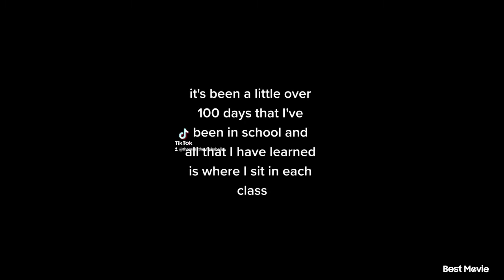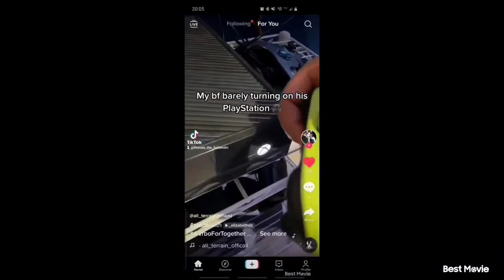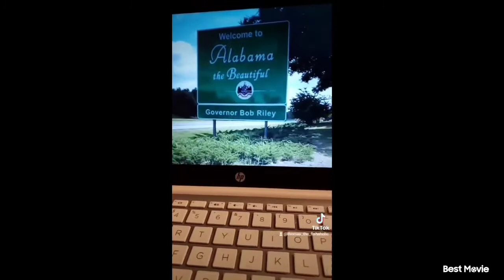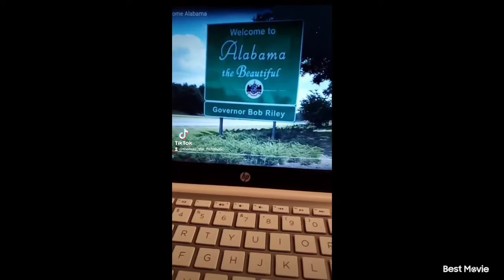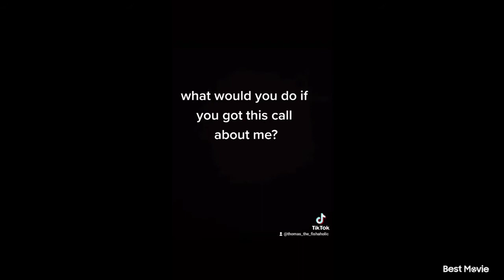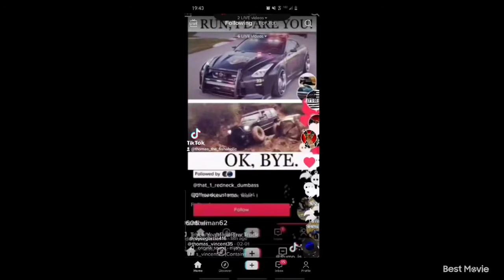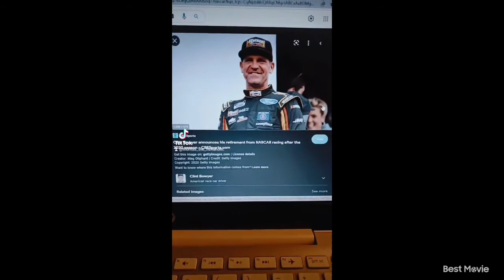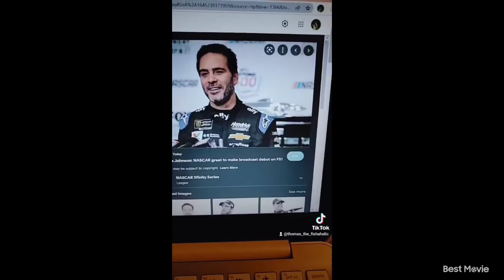my tik tok compilation | part 4